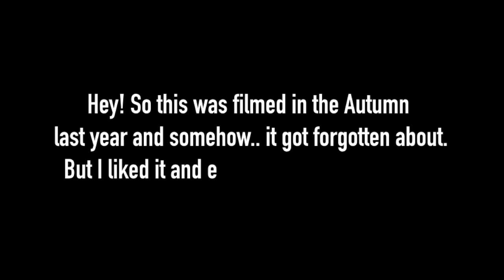Come Shopping + Clean With Me | Bethan Horton